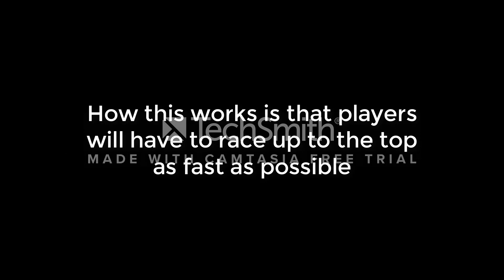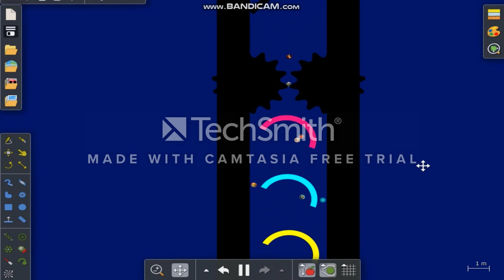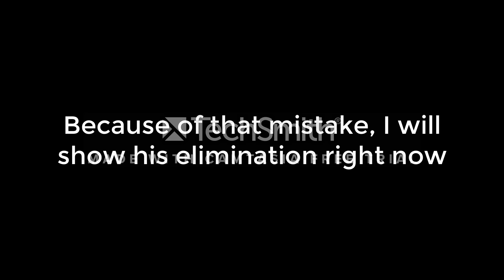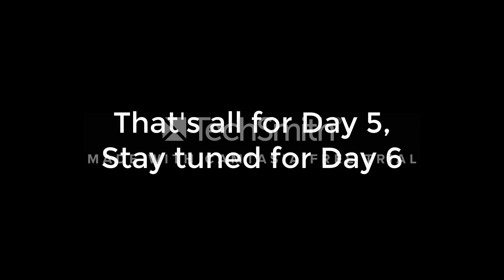YouTuber Algodecathlon Day 5